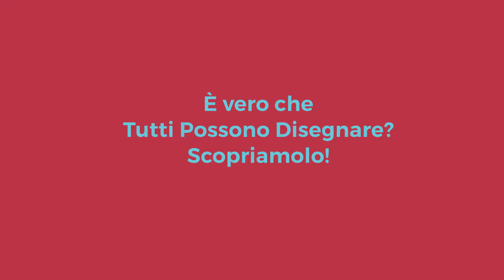Corso di Disegno Base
A lezione dal maestro! Un bozzetto a matita, poi le forme, qualche dettaglio e... ecco il nostro primo disegno! E' semplice no? ;)